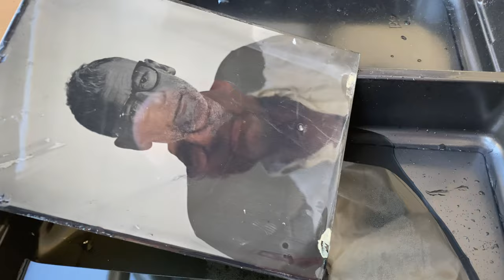Wichmann Wetplate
Fotograf Henrik Wichmann fotograferer kollegaen Tom Ingvardsen med et over 100 år gammelt kamera, som gøres med vådplade-teknik. Den kemiske proces foregår i et mørkekammer i rødt lys, hvor fotografen på magisk vis får billedet til at tone frem. Hele processen med at lægge emulsion på pladen, fotografere og fremkalde pladen foregår mens du venter. Selve billedet bliver dannet og leveret som et unika på en sortlakeret aluminiums plade.